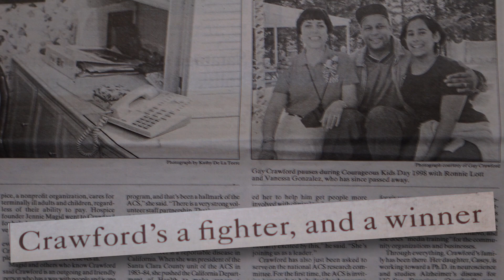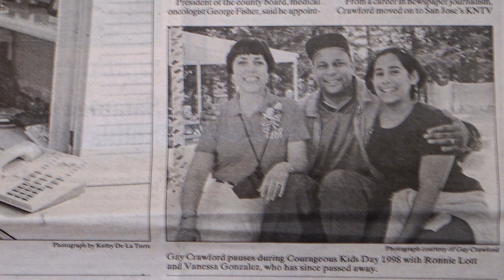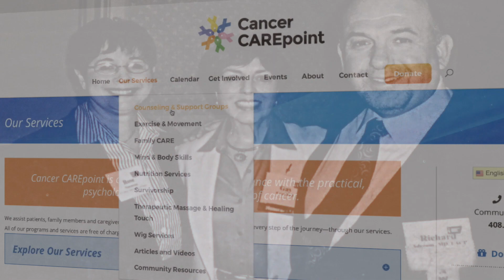Gay Crawford: Cancer Survivorship Innovator, 2018 Stovall Award Recipient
Gay Crawford is a 2018 recipient of the Ellen L. Stovall Award for Innovation in Patient-Centered Cancer Care, presented by NCCS.

Ms. Crawford is a two-time cancer survivor and has been a tireless advocate for cancer patients and families for more than four decades.

She helped found many cancer programs, culminating in 2013 when she co-founded Cancer CAREpoint, a nonprofit in Silicon Valley that provides free support to anyone impacted by cancer. She also helped lead an effort to build a "patient-focused" cancer center at Stanford University., where she was later named the founding chair of the Stanford Health Care's Patient & Family Advisory Council.

NCCS created the Stovall Award in honor of Ellen Stovall, our longtime CEO who passed away in 2016 due to cardiac complications from her cancer treatment.

This film was produced by Beckstein Productions

Read more about Gay and the Ellen L. Stovall Award